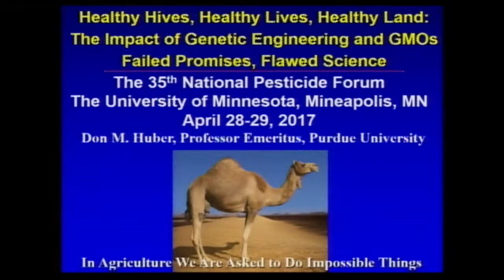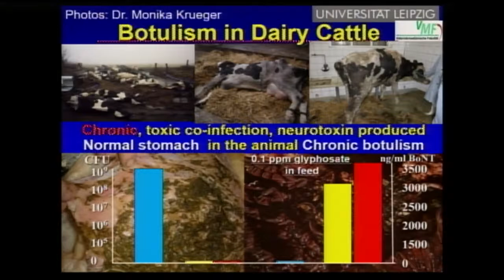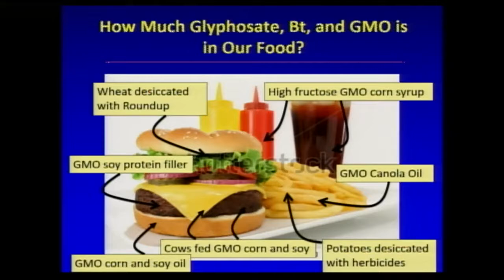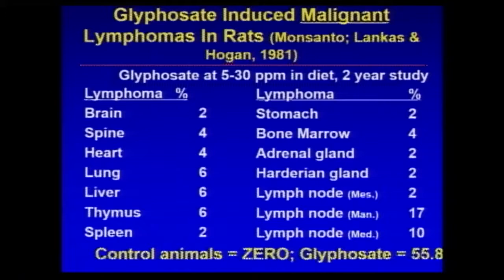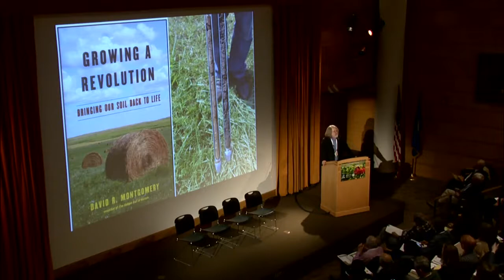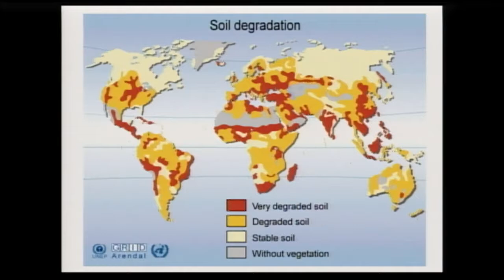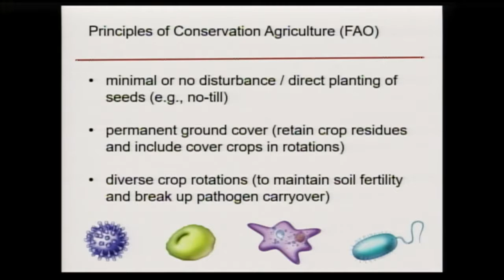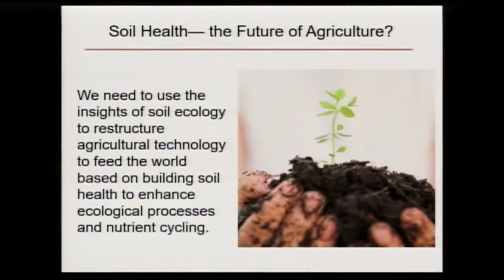Environmental Health Workshop Pt. 1